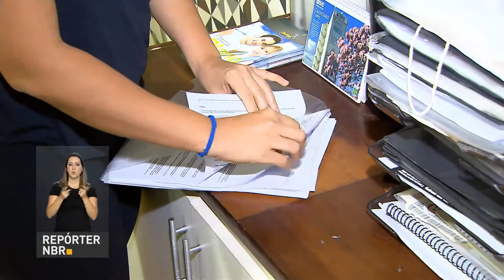BNDES destinou quase R$ 30 bilhões em financiamento de empresas em 2017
REPÓRTER NBR - 02.02.18: O financiamento do Banco Nacional de Desenvolvimento Econômico e Social  (BNDES) para as micro, pequenas e médias empresas cresceu no ano passado e atingiu quase R$ 30 bilhões. O valor destinado ao setor representou  mais de 40% do total financiado pelo banco.